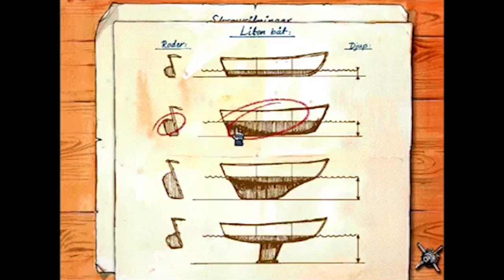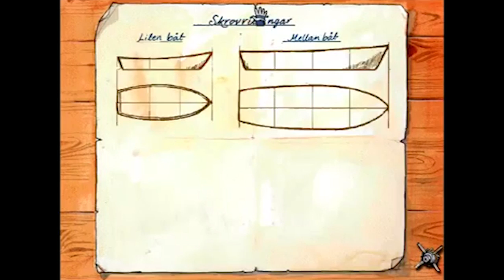[Qipz] Bygg Båtar med Mulle Meck - Part 1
Qipz tries his hand at making some boats this time.